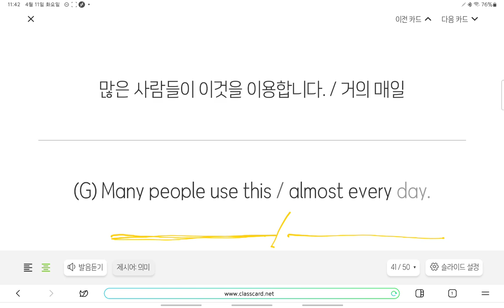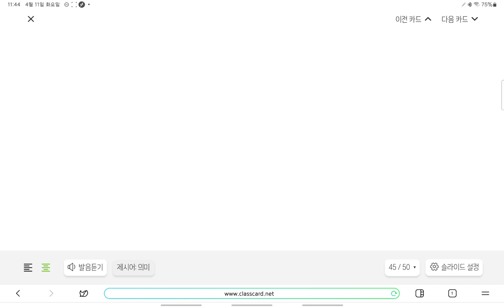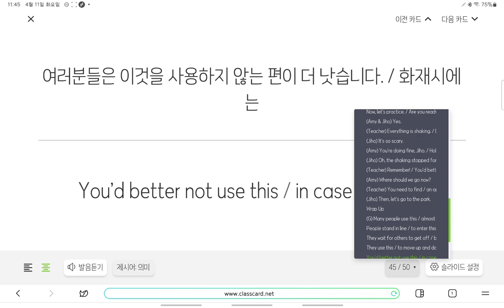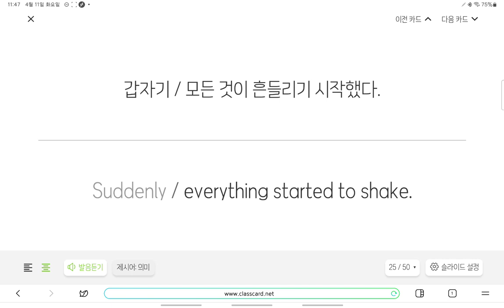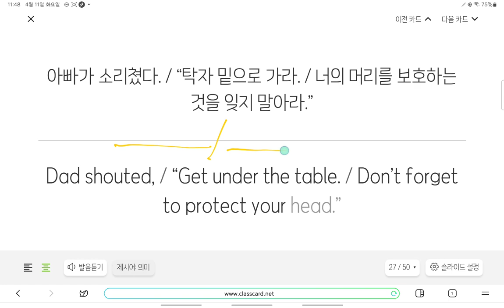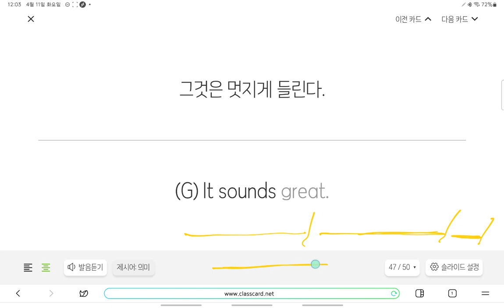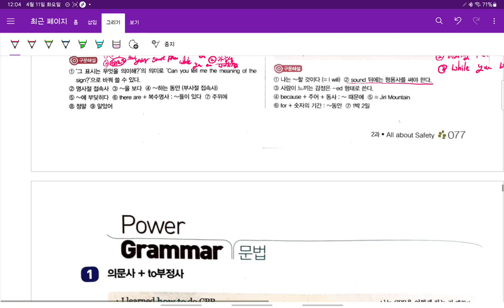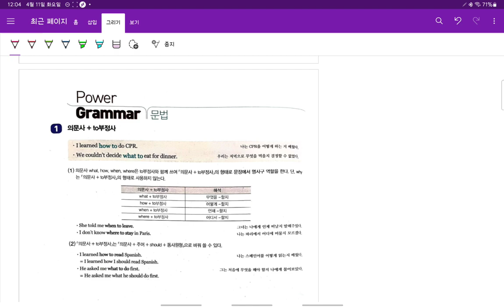중2 현일중 시사박 2과 대화 4